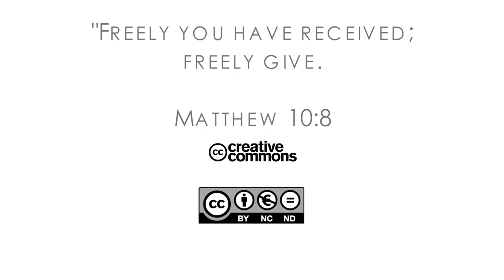16Q03 / 07-01 The Role of the Church in the Community